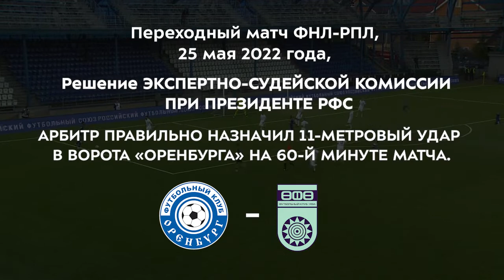Решения ЭСК по эпизодам в стыковых матчах ФНЛ-РПЛ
Решения экспертно-судейской комиссии по эпизодам в стыковых матчах ФНЛ-РПЛ

◉ «СКА-Хабаровск» – «Химки»: судья Москалёв правильно не удалил вратаря «Химок» Лантратова

◉ «Оренбург» – «Уфа»: судья Безбородов правильно назначил пенальти в ворота «Оренбурга»